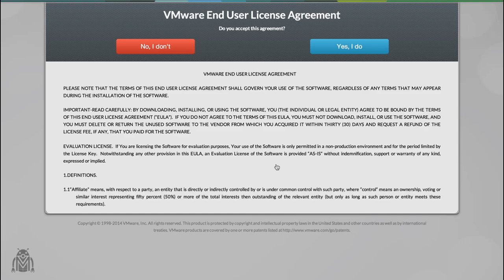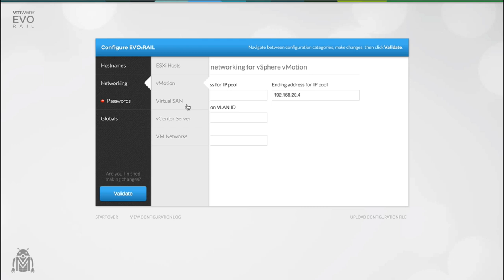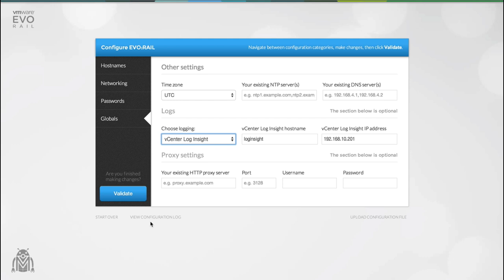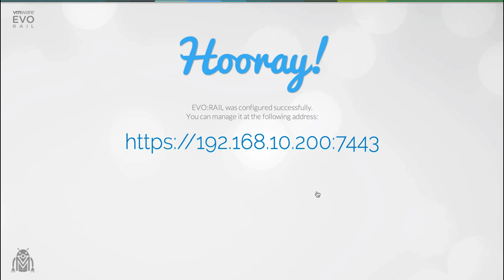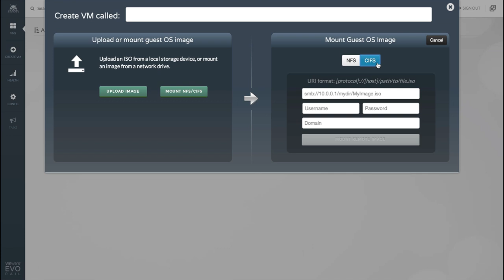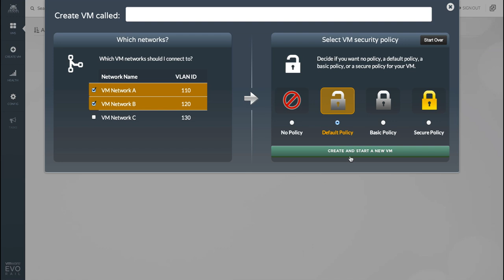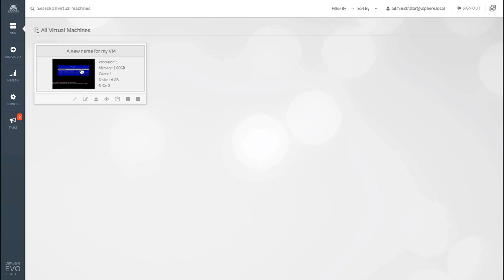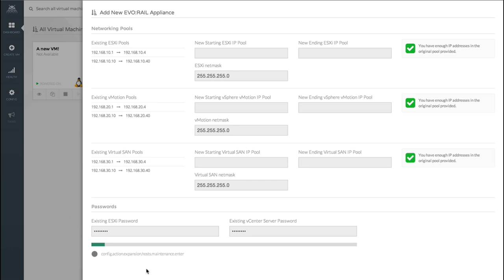VMware EVO:RAIL Full End-to-end Experience video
This video walks through the entire EVO:RAIL user interface with our key software architect. It includes Configuration, Management, and Adding a New Appliance.